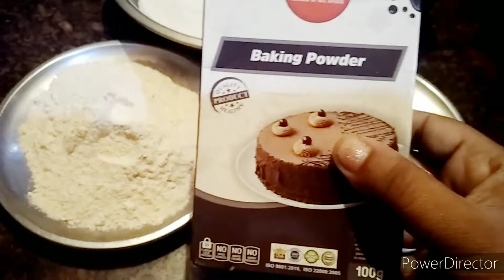ರಸಭರಿತ ಗೋಧಿ ಹಿಟ್ಟಿನ ಗುಲಾಬ್ ಜಾಮೂನ್ ರೆಸಿಪಿ| genhuke atteka gulam jamun recipe| in kannada